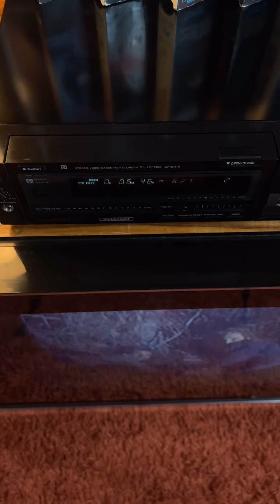VÍDEO CASSETE BETAMX SONY SLV-HF750 - 1986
FITAS VHS E VHS-C

1 A 4 FITAS 50,00 CADA
5 FITAS 40,00 CADA
10 FITAS 30,00 CADA

FITAS HI8 OU MINI DV
40,00 CADA INDEPENDENTE DE QUANTIDADE

DVD PARA MP4 30,00 CADA

PENDRIVE DE 32GB 40,00
PENDRIVE DE 64GB 90,00

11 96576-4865 falar com Paulo